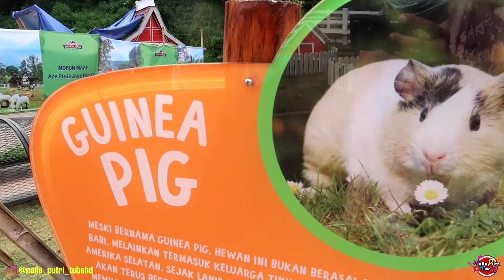Bermain Naik Kereta Drum Dan Kasih Makan Hewan Lucu - Cimory Dairyland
Kali ini naila sedang di cimory dairyland bagian belakang ni, kemarin naila sudah upload di bagian depannya teman-teman, tapi dibelakang nya juga banyak hewan-hewan lucu dan seru dikasih pakan nya..